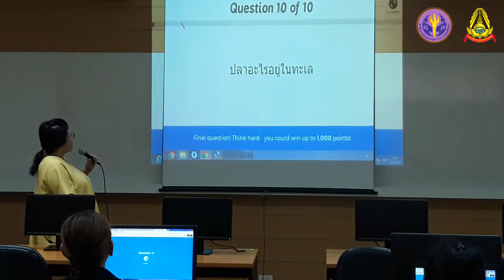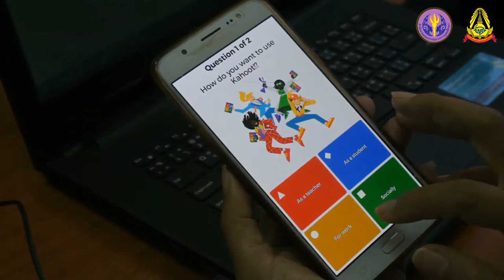1.5 แนวทางการใช้แนวคิด Gamification ในการจัดการเรียนการสอน